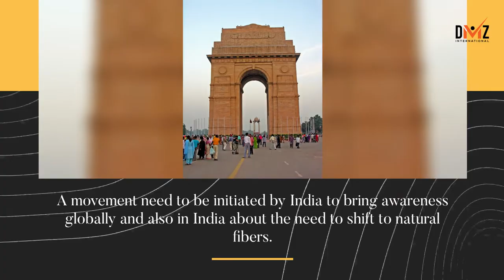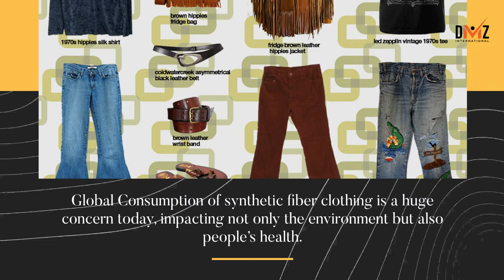Saving India’s Incredible Weaves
DMZ INTERNATIONAL - HANDMADE IN INDIA FOR THE WORLD!